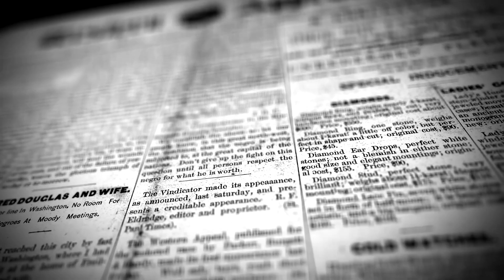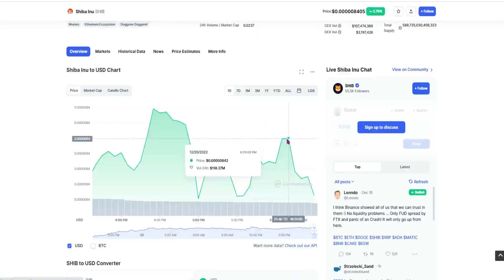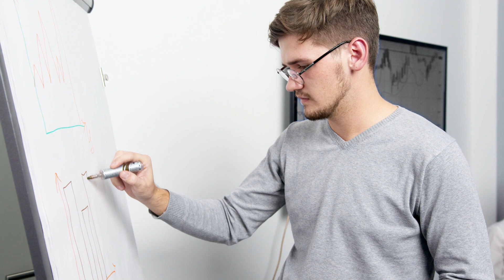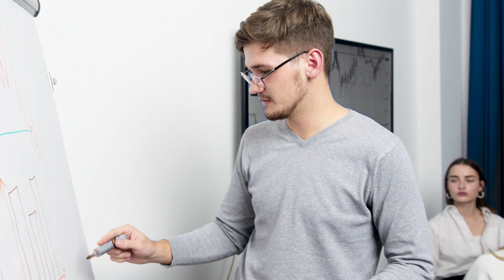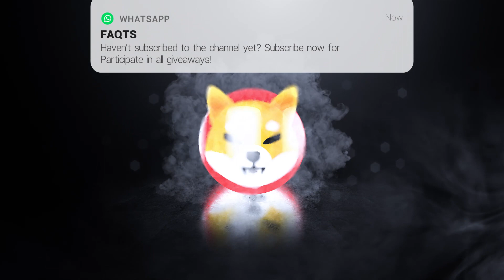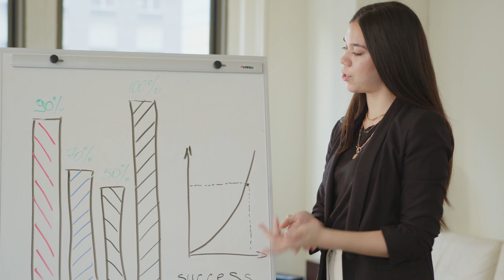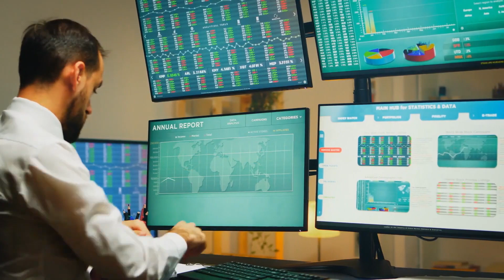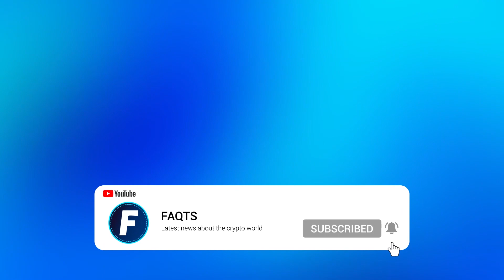🚨 SHIBA INU IMPORTANT ANNOUNCEMENT - URGENT !! ✅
🚨 Major announcement from Shiba Inu!! You can't miss it! I'll explain it to you below!! 🔥

👇 What are we going to talk about in today's SHIBA video?

⏰ CHAPTERS:

0:00 Shiba Inu Coin News.
1:09 The Shiba Inu Coin was doing a countdown on their website, this was supposed to be a major announcement.
2:28 What's happening right now is an excellent sign for the Shiba Inu Coin.
3:46 I was hoping it would be something about Shibarium, otherwise, it could be the launch date of the metaverse or something related to the World Economic Forum.
5:27 Shiba Inu addresses hit a new record high, and Investor interest in Shiba Inu remains intact even with the bear market.
6:59 Shiba Inu whales, on the other hand, while accumulating, are not having as much impact as in two thousand twenty-one.
7:33 Shiba Inu Coin Conclusions.

👇 Give me more information about today's video👇

Major announcement from Shiba Inu!

Just when you thought no one was watching, that the cryptocurrency space was boring and uneventful, the Shiba Inu coin is about to make a pretty big announcement, it's all about speculation making a comeback. We're going to talk about the announcement the Shiba Inu Twitter account made, what it could potentially mean and why we saw such a big spike in price 24 hours ago, and when we can expect the main announcement. Get excited about that, but not too excited, although I don't know if we're going to break the internet or not, but if it sounds like something you're interested in let's get started.

The Shiba Inu coin was doing a countdown on their website, this was supposed to be a major announcement, a lot of people are hoping that it's about the Shibarium release date or some sort of catalyst for the price, I guess, that's what's driving a lot of this speculation right now. Clearly, it could be anything, maybe they're partnering with some company or something, like John Richmond and Wellies, we can speculate as much as possible, but at the end of the day that's it. You know what the announcement has been, but let's go back and remember every step, to see if you guys agree with this kind of actions of the Shiba Inu team.

When it comes to major announcements, it could be anything related to the metaverse, Shibarium or essentially some more news about the World Economic Forum, that's pretty big, it's worth remembering that it just fell off the map very quickly for the Shiba Inu currency, so an announcement about that could be interesting.

So let's talk briefly about that, about 48 hours ago they made this announcement on the Shiba Inu Coin, it immediately jumped 10% in value, going from about 820 points per coin up to 900 and I know what you guys are thinking, that's still extremely low, I completely understand that. but a move of this percentage on a five billion plus dollar coin, it's 500 million for changes to happen in a matter of five to ten minutes, and in a cryptocurrency ice age like we have.

What's happening right now is an excellent sign for the Shiba Inu coin, now we have to break this down a little bit. Why is it an excellent sign? Because it clearly shows that people are still willing to pour money into it, they're still willing to make these speculative plays, and jump on these announcements to try to take advantage of some changes.

Now, we can see that the chart since then has been going down and down again, is that the excitement dies down a little bit, and people believe that rumor before they actually know what the announcement is, and of course, taking advantage of the gains that they were able to take on the Shiba Inu coin, so we have money on the table.